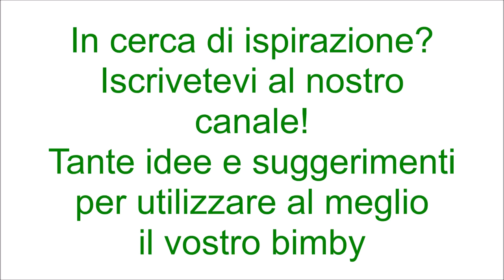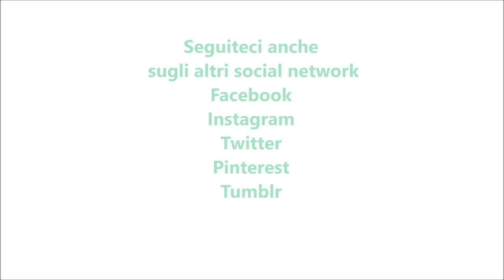Sanguinaccio per bimby TM6 TM5 TM31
Ingredienti:
500 g di latte
250 g di zucchero semolato
100 g di cacao amaro
100 g di cioccolato fondente
10 g di cannella
50 g di liquore strega
1 bustina di vanillina
50 g di farina di tipo "00"
20 g di amido di mais